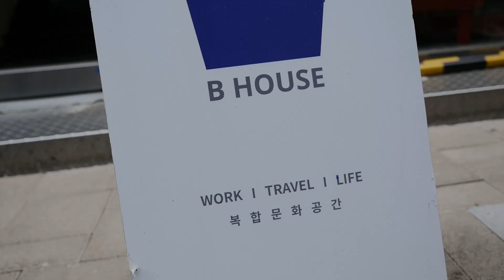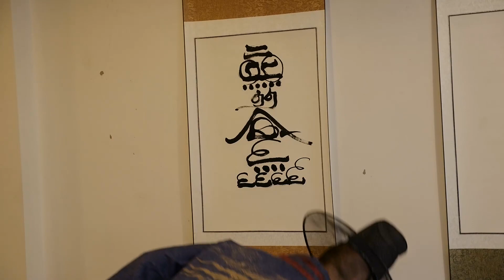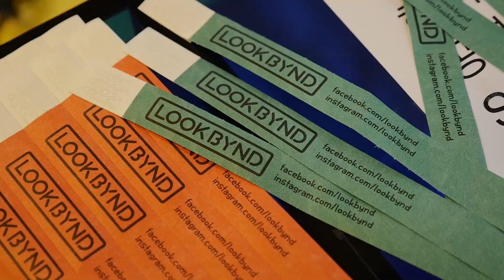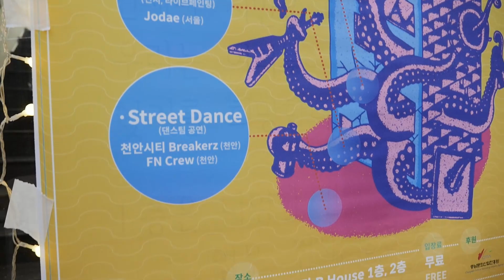천안에서 켄다마 같이하기 (룩비욘드) │취미탐험 #267│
구독자이자 켄다마를 전파하고 계신 빅터 하 님을 만나러 천안에 다녀왔습니다! 다들 즐겁게 참여해주셔서 저도 좋은 추억을 만들었네요!